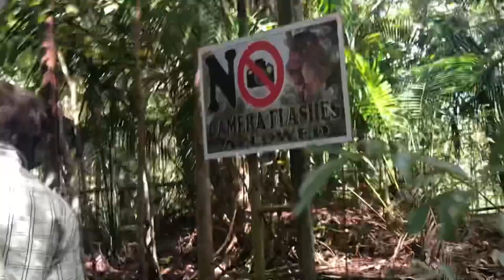PAUL FROM AUSTRALIA SHOCKED TO SEE A TARSIER??